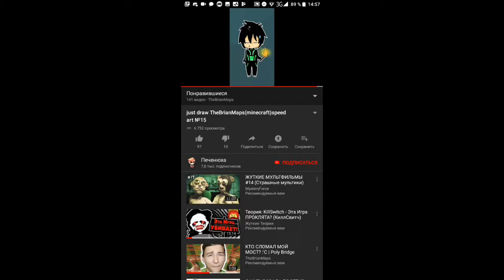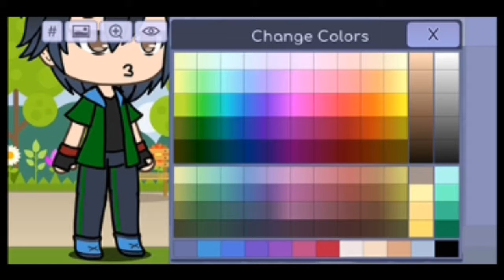Рисуем Брайна в GachaLife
Нарисовал Брайна в GachaLife :D

Skype: gs54390
XBox: ImpoliteGSYT